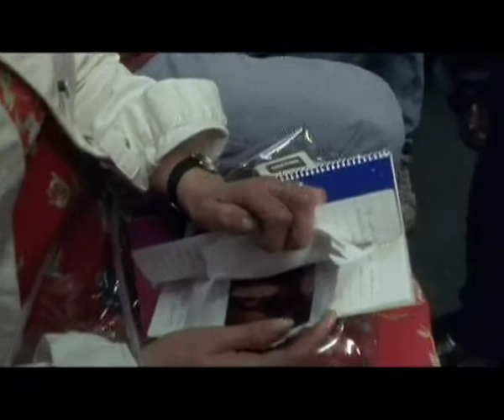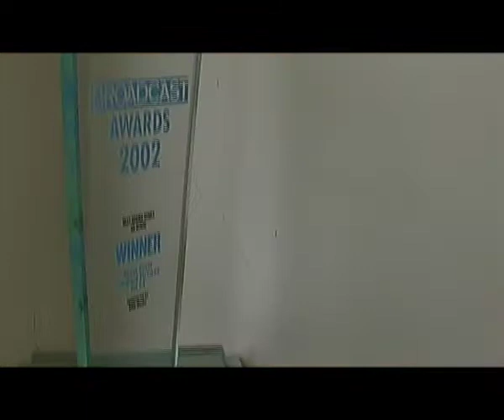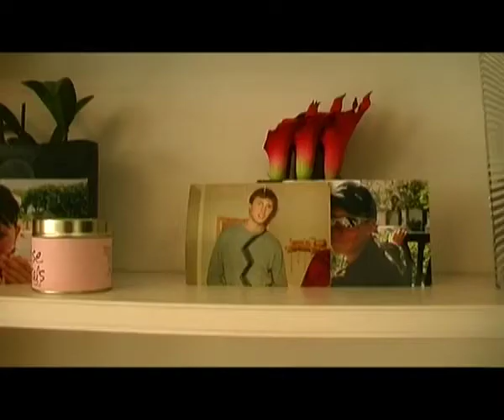Tony Marchant Documentary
A short documentary about one of Britons leading scriptwriters.